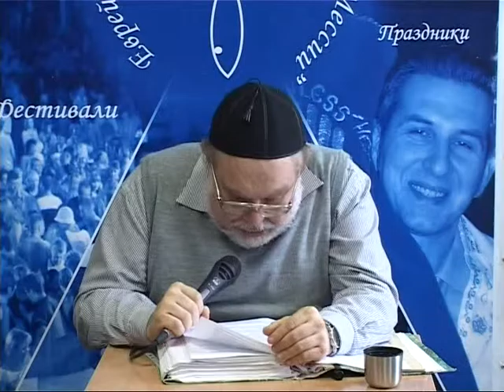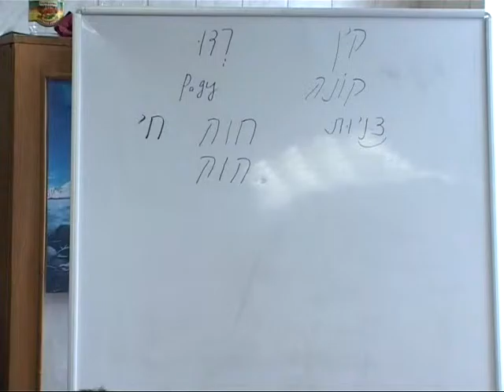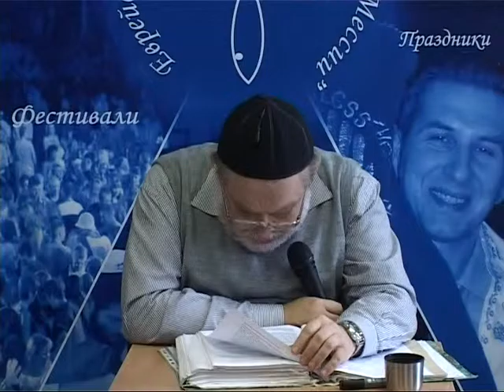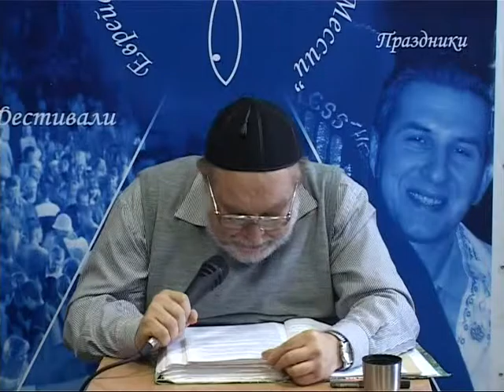МЕБИ Валерий Дема "Еврейская семья" Урок 4